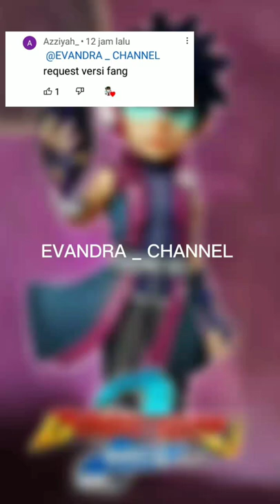jedag jedug fang ( request) lagu : lily (alan walker)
halo guys kembali lagi dengan saya @EVANDRAch2211  dan ini ada yang req 🗿👍 i hope you guys enjoy it